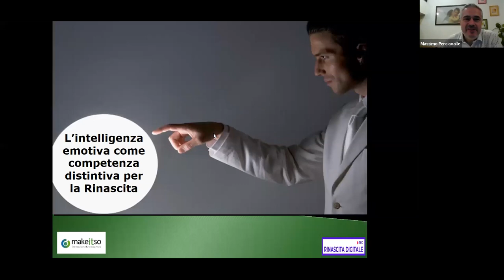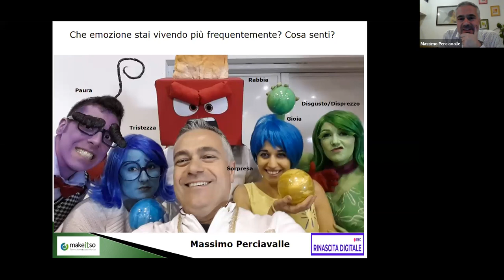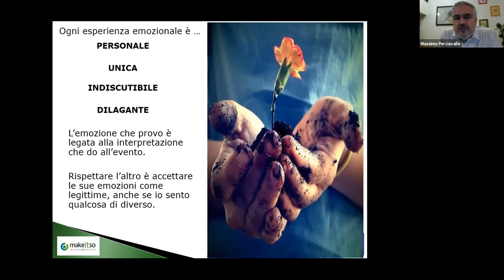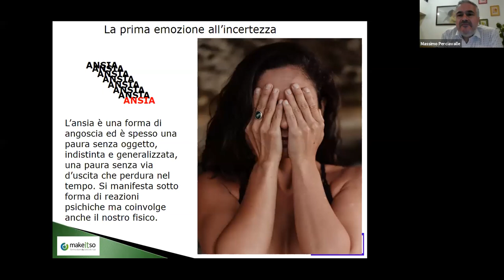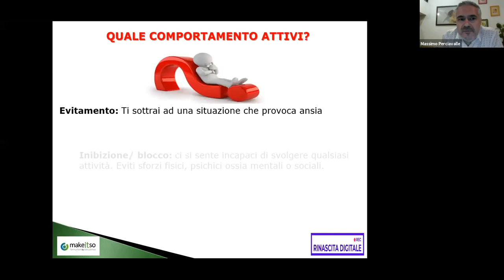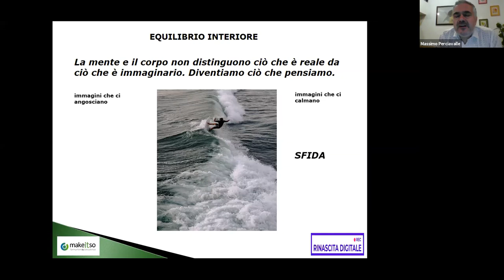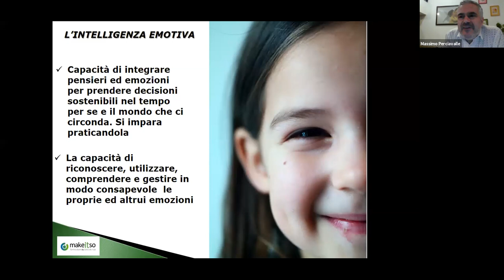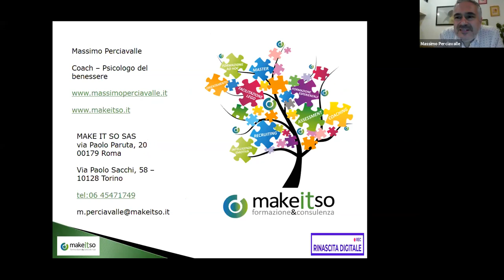Massimo Perciavalle - L’intelligenza emotiva come competenza - Rinascita Digitale DAY 21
L’intelligenza Emotiva è un insieme di competenze allenabili quotidianamente che ti permettono di integrare pensieri ed emozioni per prendere decisioni sostenibili nel tempo. In questo periodo di difficoltà la gestione delle proprie emozioni diviene una competenza distintiva per riconoscere i propri stati emotivi disfunzionali e per trovare le risorse adeguate per navigarli e superarli. Solo sviluppando pensieri costruttivi e potenziati, sarà possibile riacquistare fiducia e recuperare risorse interiori e motivazione per affrontare la Rinascita. Centrarsi e prendere consapevolezza dei propri Talenti e punti di forza, sarà la chiave per uscire velocemente dall’emergenza e traghettare anche gli altri nella direzione del benessere sociale e collettivo.